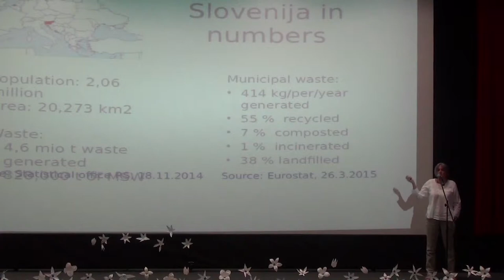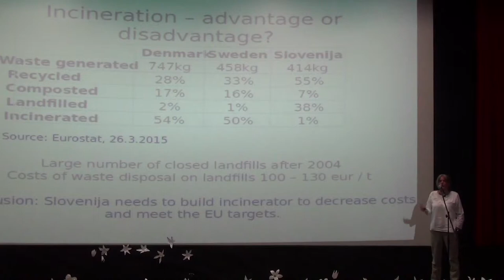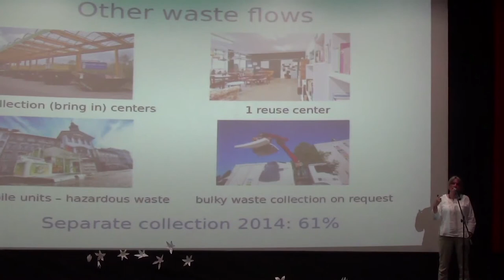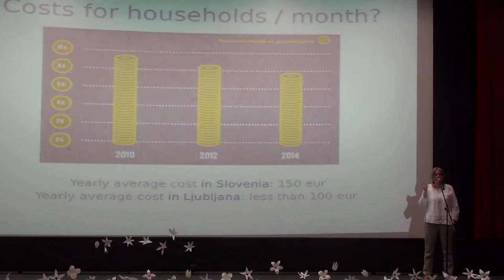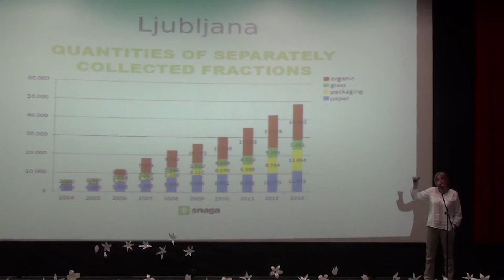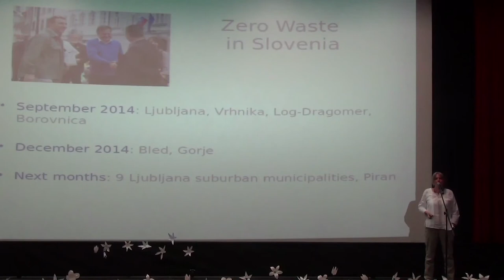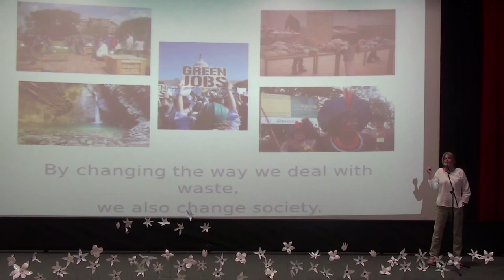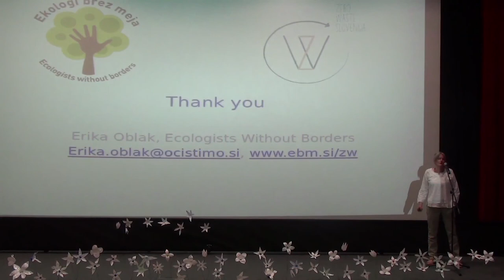Любляна, Словения - първата европейска столица с цел за нулеви отпадъци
Ерика Облак, координатор на Нулеви отпадъци – Словения. Презентация от международния семинар "България по пътя към нулеви отпадъци", 5 юни 2015 г., кино Одеон, София.